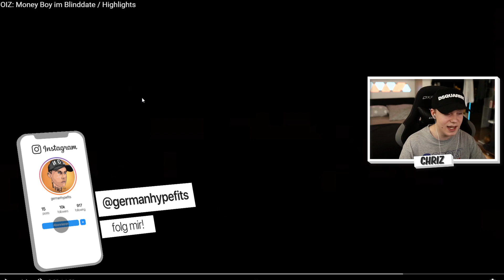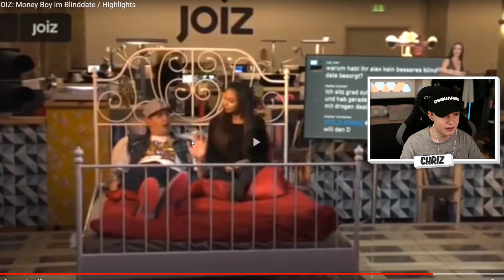5 Jahre später...MONEY BOY bei JOIZ (Legendäres Interview)